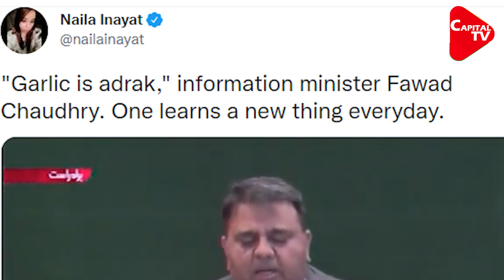Pak Minister Fawad Chaudhry’s Gaffe Leaves Netizens In Splits | Capital TV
In a hilarious incident, a Pakistan minister got confused between ginger and garlic. Now, video of the gaffe is going viral starting a meme-fest online.